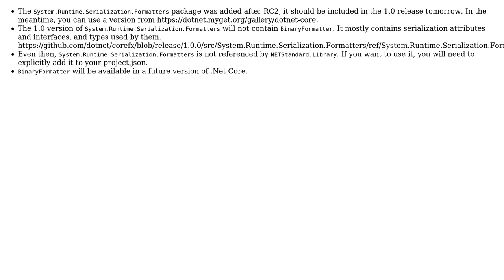BinaryFormatter in netstandard 1.5 (2 Solutions!!)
BinaryFormatter in netstandard 1.5

With thanks & praise to God, and with thanks to the many people who have made this project possible! | Content (except music & images) licensed under CC BY-SA | Music | Images & others | With thanks to user svick user Lex Li user Jaren Duan and the Stack Exchange Network Trademarks are property of their respective owners. You are responsible for your own actions.